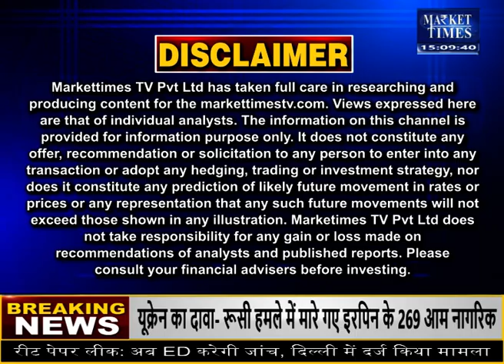अभी और बढ़ेंगी खाद्य तेलों की कीमतें ! Market Times TV edible oil